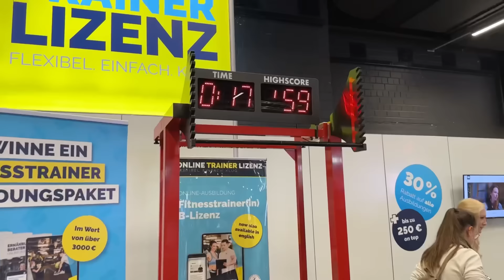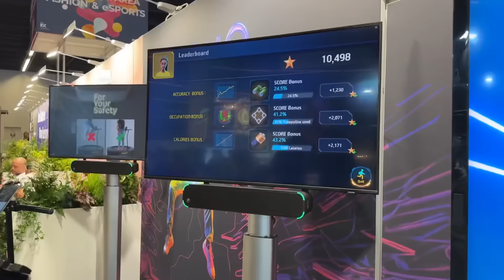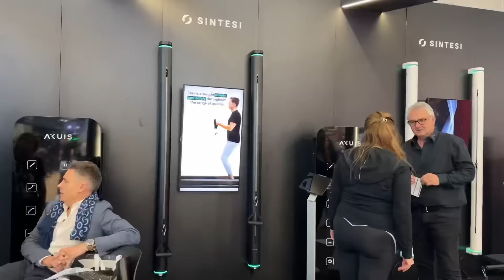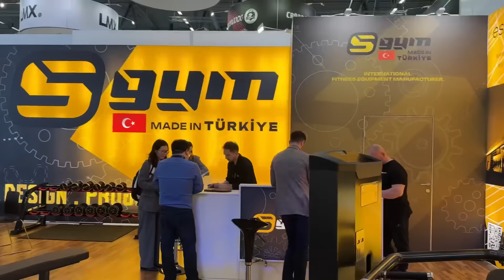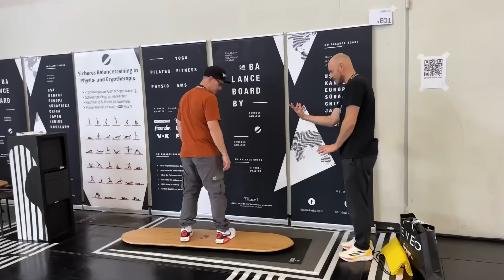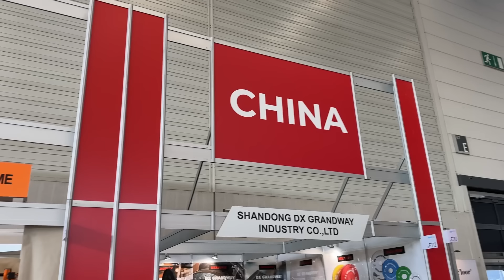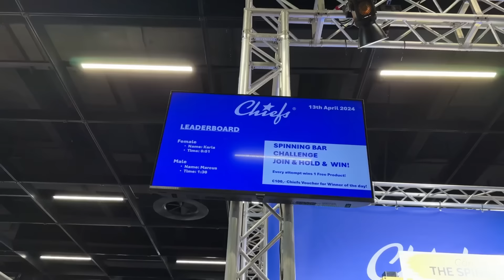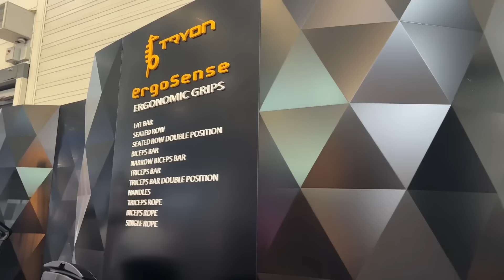FIBO 2024 Самая крупная спортивная выставка в Европе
Дмитрий Александрович на FIBO , посмотрите если никогда не были . И хотя бы разочек желаю вам там побывать !

Благодарю компанию @biotechusa
И @therabody4019